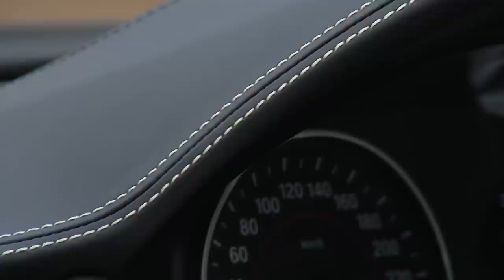2015 BMW 3-Series facelift Sedan and Touring video presentation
The design of the new BMW 3 Series stands out with even greater precision and various detail improvements. At the front end, new aprons with revised air intakes accentuate the feeling of width, while the sensor for the optional Active Cruise Control (ACC) is harmoniously integrated into the central air intake. The sculptural rear apron design, including a Line-specific trim element, and standard LED rear lights likewise emphasise the car’s width and thus its sporting appearance. An innovative lighting concept, featuring newly designed headlights and striking LED daytime driving lights, underlines the car’s sporty and powerful visual appeal. Full-LED headlights can now be specified as an option. The interior, meanwhile, makes an even classier impression with new materials and additional chrome highlights for the controls, air vents and central control panel. The newly crafted centre console with a sliding cover for the cupholders enables better use of the storage surfaces forward of the gearshift lever and takes the outstanding ergonomics of the BMW 3 Series to an even higher level. A wide range of personalisation options as far as upholstery and interior trim elements are concerned, as well as new wheels, exterior colours and equipment options, round off the specification choices for the new BMW 3 Series.